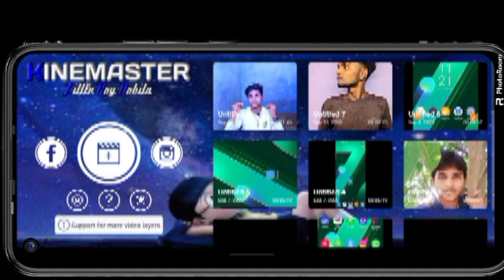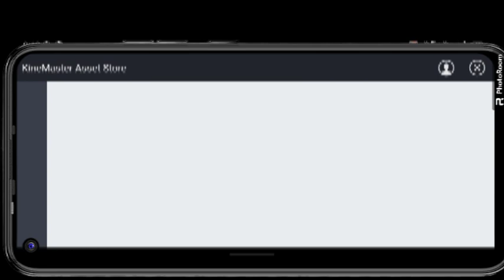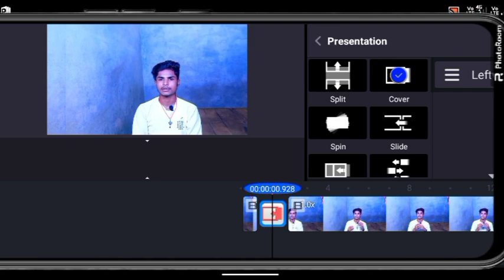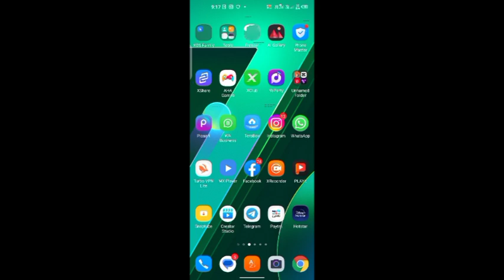Kinemaster Video Editing In Hindi | Youtube Video Edit Kaise Kare? Kinemaster Editing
kinemaster

kinemaster video

kinemaster editing

kinemaster tutorial

video editing